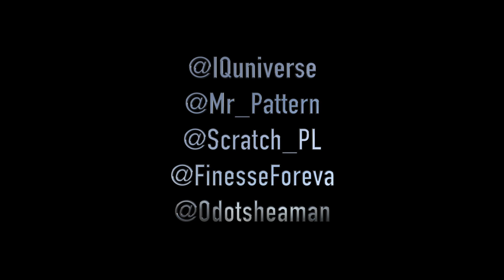IQ ft Mr Pattern & Scratch - Wan Me Remix (Music Video)